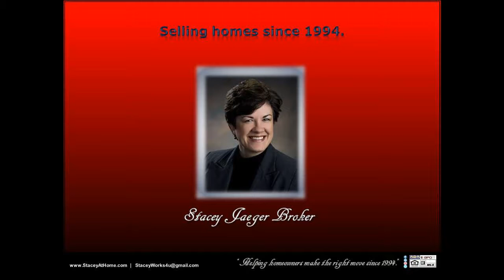SOLD Luxury Realtor MLS Lincoln/Omaha 4 bedroom house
SOLD Luxury Realtor MLS Lincoln/Omaha 4 bedroom house SOLD by Stacey Jaeger Broker! Selling this luxurious acreage with NO HOA was an absolute pleasure. Resting between Lincoln/Omaha and Omaha, this property is conveniently located near all of the amenities our busy cities offer, close to shopping, restaurants, and activities, this home is a truly unique find.  This beautifully spacious, very comfortable home sprawls out over a 10 acre country setting, peace and quiet enveloping this 2-story dream home with a no-maintenance wraparound porch/double deck, great big garage, just minutes from Lincoln/Omaha or Omaha! Cozy up to comfort and warmth with 2 fireplaces dressed in stone. You wont lack for space in this all-electric energy efficient green gem which is protected by a windbreak of mature trees, landscaped, with a big garden pad. Luxurious master suite has dual sinks, jetted tub, walk-in shower & great big walk-in closet as well as a private walk-out to a second double deck off the master suite. Built to last with attention to detail. Archways, rounded walls, geothermal water-to-air exchange system for heat/cool, Reward Wall System (11 inches thick, insulated concrete forms), vinyl clad steel siding (hail/weather resistant), Pella argon tinted low-E windows and Venmar air purification system for low utility bills and absolute comfort throughout the entire home. Ample seating areas for entertaining or relaxing inside or out. Fantastic kitchen, lofty ceilings, lots of garage space, walkout spacious basement, plenty of space for family or entertaining. The quality benefits and customized character of this property goes on and on. It was such a pleasure selling this home!  You can message, or follow, Stacey Jaeger online at: Facebook, LinkedIn, Pinterest, Twitter, and Instagram, for further information.